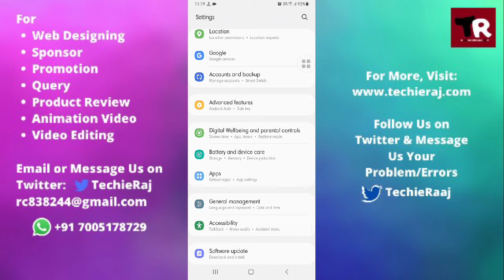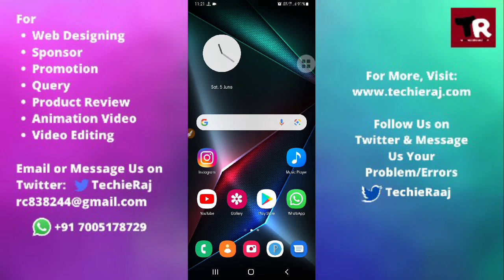Samsung J2 Core Keeps Restarting After Update Problem Solved